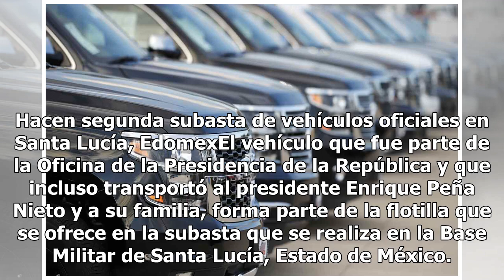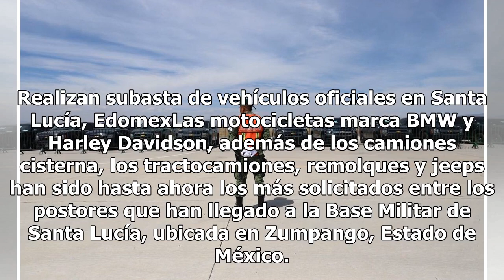Empresario adquiere camioneta blindada y ofrece prestarla a AMLO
El empresario Enrique Herrera Martínez adquirió la camioneta Suburban marca Chevrolet modelo 2014 con motor diésel y blindaje nivel VI en un millón 601 mil pesos, durante la subasta que organiza el Servicio de Administración y Enajenación de Bienes (SAE) de la Secretaría de Hacienda y Crédito Públic...